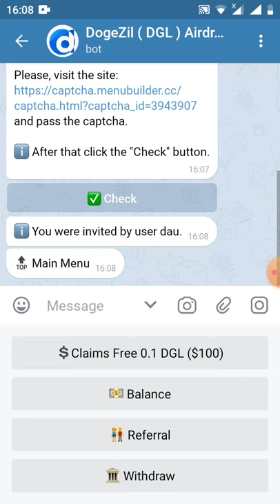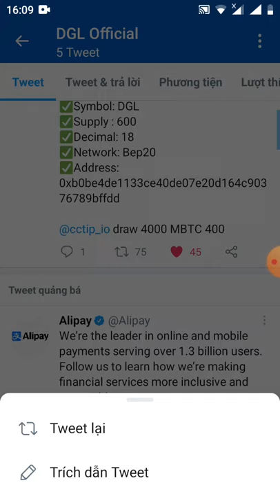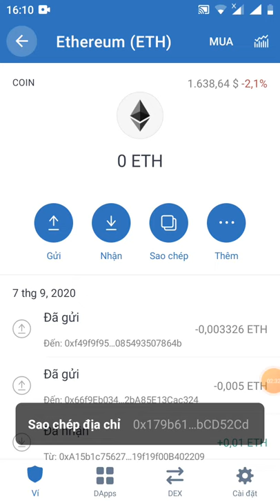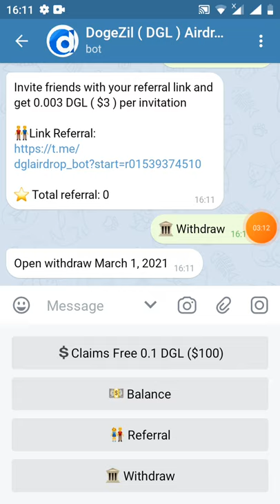HD nhận 0.1 DGL ~100$ (dự án tiềm năng)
⭐ Total referral: 0